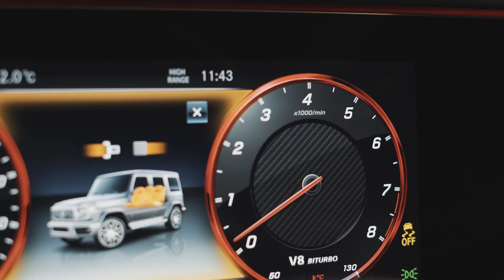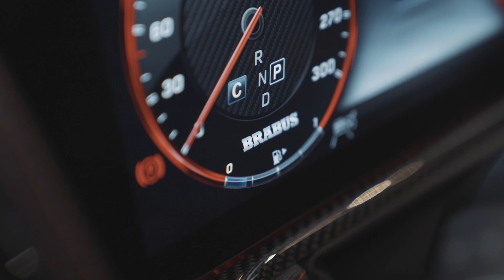2019 BRABUS 800 Shadow G63 (800Hp / 1000Nm)